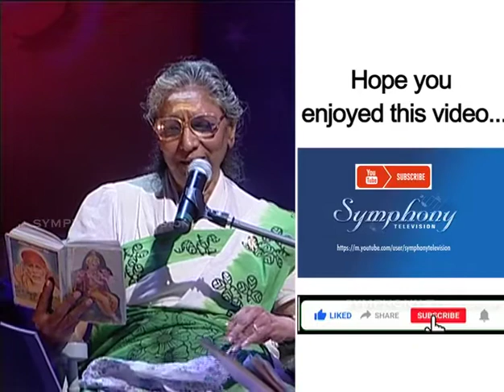MELODY QUEEN JANAKI AMMA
Symphony TV is proud to present Melody with the Melody Queen Janaki Amma. Janaki Amma or S. Janaki, is a very well-known Indian playback singer and occasional music-composer from Andhra Pradesh. She is one of the best-known playback singers in India. She is referred to as 'Gaana Kogile' (Singing Cuckoo) in Karnataka. She has recorded nearly 40,000 songs in films, albums, TV and Radio including solos, duets and chorus songs in more than 17 languages. Janaki Amma, who is fondly called "The Nightingale of South India", has won four National Film Awards and 33 different State Film Awards. Widely acclaimed as one of the most versatile singers, her association with singer S. P. Balasubrahmanyam and composer Ilaiyaraaja is most talked about. In the 1960s, 1970s and 1980s her duets with P. B. Srinivas, S. P. Balasubrahmanyam, K. J. Yesudas and Dr. Rajkumar topped the charts across all the South Indian languages. She has sung in almost all the genres of songs. Janaki Amma sings some of her evergreen hits for us.